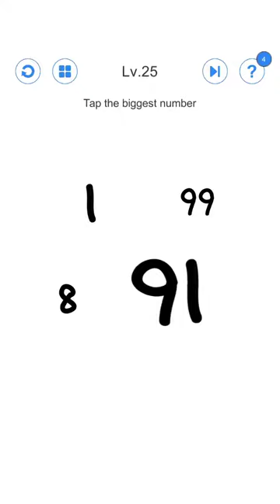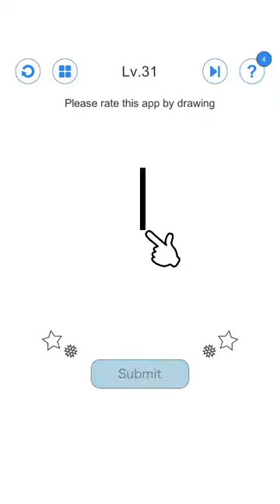Brain Test Extreme Level 21 22 23 24 25 26 27 28 29 30 Walkthrough Solution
Brain Test Extreme All Level 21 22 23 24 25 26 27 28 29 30 Walkthrough Solution, Brain Test Extreme level 21-30,
Brain Test Extreme walkthrough
Brain Test Extreme solution
Brain Test Extreme answer

📱Brain Test Extreme 📱

Let's challenge crazy brain training!

If you are wise, you can surely answer!

A quiz that looks easy at first glance and is surprisingly difficult.

How many questions can you solve?

💻Download Brain Test Extreme on Googleplay for Android